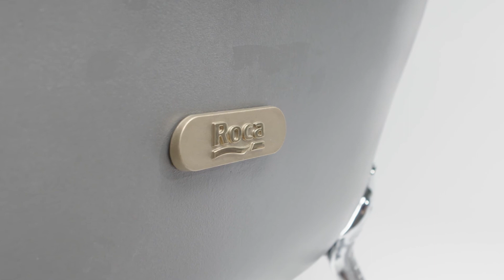Чугунные ванны Roca